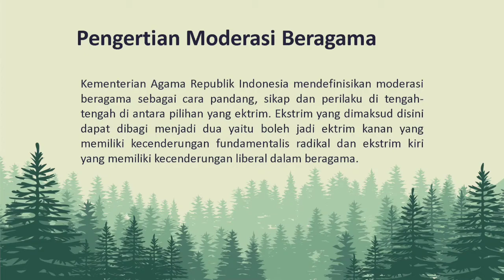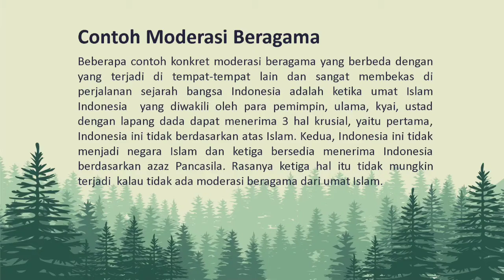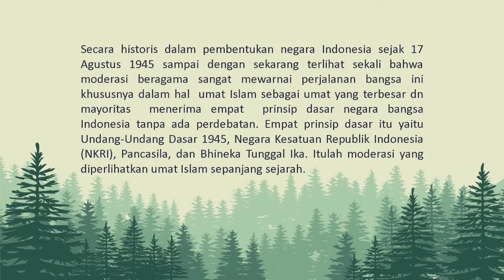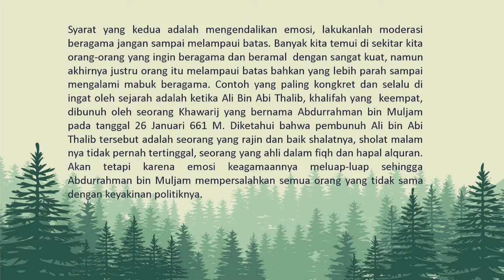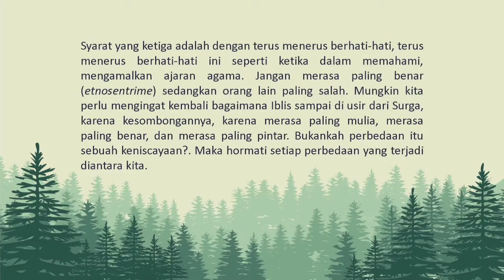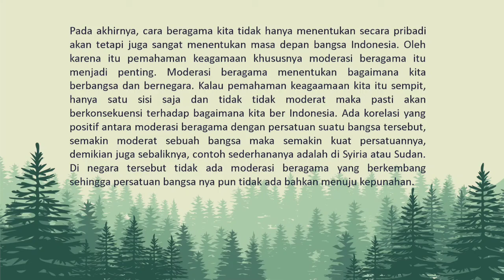Moderasi Beragama | G.7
Video ini adalah salah satu program kerja saya di bidang keagamaan yang dimana menjelaskan tentang moderasi beragama saat ini.

KKM-DR UIN MENGABDI 2021
DENGAN TEMA MODERASI BERAGAMA & PENCEGAHAN PENULARAN COVID-19
UIN MAULANA MALIK IBRAHIM MALANG